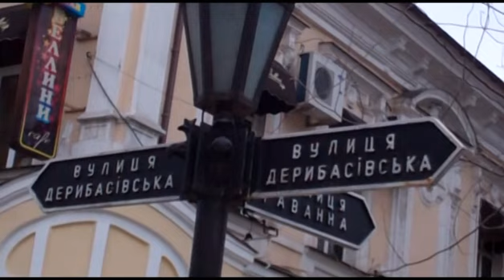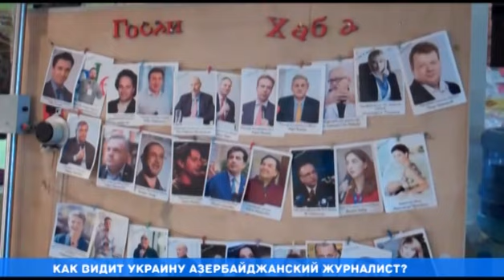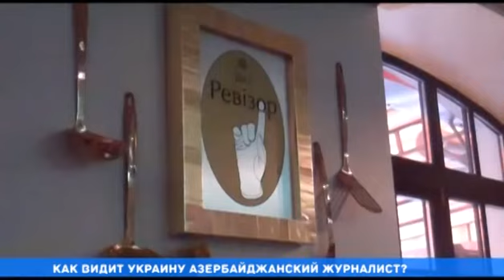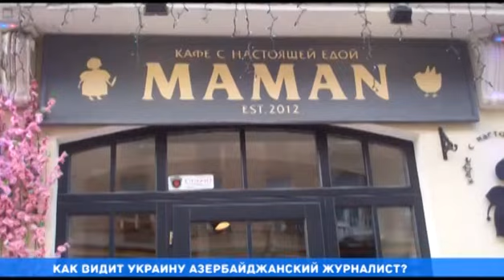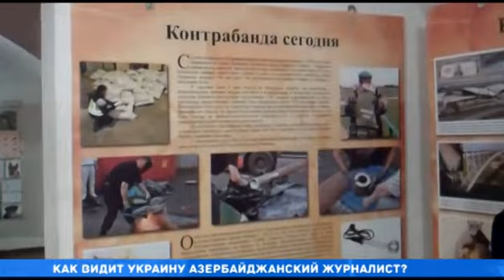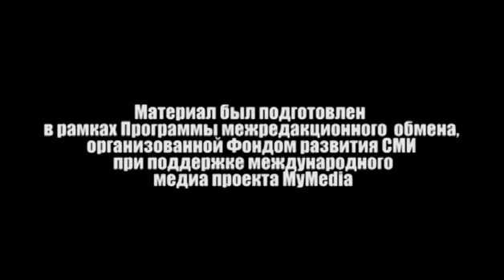Odessa through the eyes of an Azerbaijani reporter